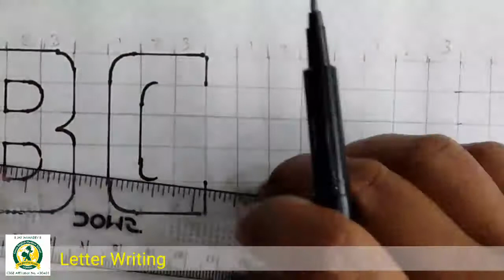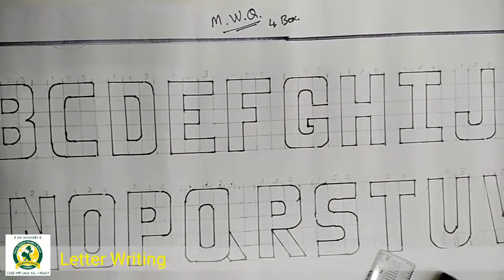12_July 6th Drawing Activity